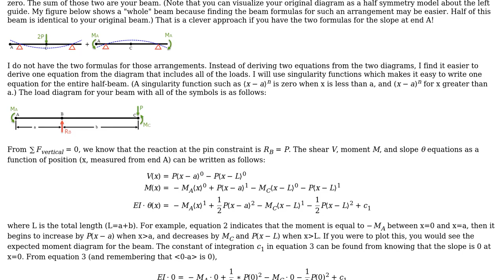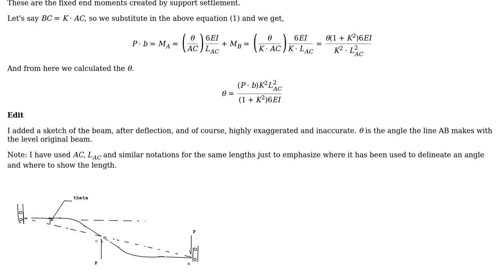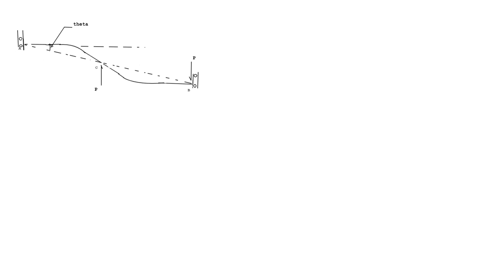Indeterminate beam with a guide at each end (2 Solutions!!)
Indeterminate beam with a guide at each end

With thanks & praise to God, and with thanks to the many people who have made this project possible! | Content (except music & images) licensed under CC BY-SA | Music | Images & others | With thanks to user Wasabi user kamran user JohnHoltz user HelpNath and the Stack Exchange Network Trademarks are property of their respective owners. You are responsible for your own actions.